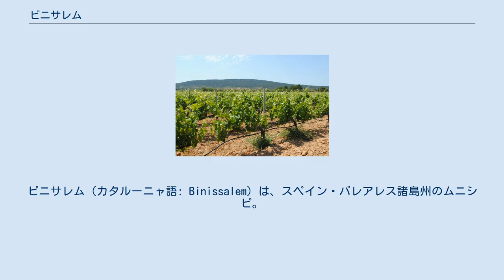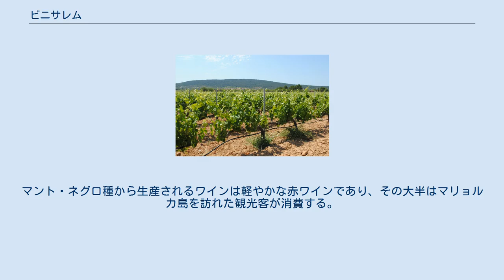ビニサレム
ビニサレム（カタルーニャ語: Binissalem）は、スペイン・バレアレス諸島州のムニシピ。
バレアレス諸島・マリョルカ島の中央部に位置し、ライゲール郡に属している。
 ビニサレム駅 バレアレス諸島の主島であるマリョルカ島の中央部、州都のパルマ・デ・マリョルカから見て北東方向にある。
マヨルカ平原と呼ばれる台地上にあり、自治体の標高は125-300mである。
北側にはトラムンターナ山脈の一部であるアルファビア山地があり、冬季に吹く冷たく湿った海風からブドウ畑を保護している。
土壌は粘土の上に石灰質が乗るか固い石灰質の表面を持ち、緩く栄養分に乏しいものの保水力は高い。
 マヨルカ鉄道郊外線の1号線はパルマ・デ・マリョルカとインカを結んでおり、その中間にあるビニサレムにはビニサレム駅がある。
 ビニサレムは地中海性気候であり、暑い夏季と短くて穏やかな冬季を特徴とする。
その標高（125-300m）から夏季の夜間にはある程度気温が下がるものの、昼間の過剰な熱気はブドウ栽培者にとって問題となる。
しばしば強風、霜、雹が降る危険性がある。
降水量は少ないが、秋季には暴力的な嵐となってまとまって降ることがある。
 サンタ・マリーア・デ・ロビネス教会 紀元前121年に古代ローマのクィントゥス・カエキリウス・メテッルス・バリアリクスがマリョルカ島を征服し、ローマ人がマリョルカ島にブドウ栽培とワイン生産をもたらした。
大プリニウスは紀元1世紀の文献でマリョルカ島のワインについて言及している。
 クルアーンは原則として飲酒を禁じているものの、イスラーム教徒のムーア人の支配時代にもブドウ栽培とワイン生産は消滅しなかった。
1230年にキリスト教徒のアラゴン王ハイメ1世がマリョルカ島を征服すると、講和の進物として最高級のワインが提供された。
 19世紀末には27,000ヘクタールでブドウを栽培し、年間30万ヘクトリットルのワインを輸出していた。
しかし19世紀末には害虫フィロキセラが襲来し、ブドウ畑の大部分が荒廃したためアーモンドの木に置き換えられた。
19世紀末から20世紀初頭の住民は農業機械を製造してフランスとの貿易を続けた。
 20世紀半ばのビニサレムは木工品や石工品の品質の高さで知られていた。
町の内外には成功を収めた採石場があり、現在も稼働している。
20世紀末には観光客向けの高品質ワインの需要が増加したことで、ビニサレムのワイン産業は復活した。
1991年、ビニサレムを中心とするワイン産地はマリョルカ島で初めてスペインの原産地呼称制度であるデノミナシオン・デ・オリヘン(DO)の認定を受けた。
 ビニサレムを中心とするワイン産地は、1991年にビニサレム (DO)としてスペインの原産地呼称制度であるデノミナシオン・デ・オリヘン(DO)に認定された。
ビニサレム (DO)はマリョルカ島初の原産地呼称産地であり、2001年にはプラ・イ・リェバン (DO)がマリョルカ島第2の原産地呼称産地となっている。
プラ・イ・リェバン (DO)の範囲はビニサレム (DO)よりも遥かに大きく、ビニサレム (DO)に登録されなかったマリョルカ島のブドウ畑を包括するという性質を持っている。
 ビニサレム (DO)のブドウ畑 ブドウ畑の標高は75-200m。
地中海性気候であり、年降水量は約450mm。
土壌は白亜と粘土の石灰質土壌である。
最寒期の最低気温は摂氏マイナス1度、最暑期の最高気温は摂氏35度。
北側にはトラムンターナ山脈があり、海風からブドウ畑を保護している。
 土着種のマント・ネグロ種は黒ブドウの栽培面積の約50%を占めている。
その他に黒品種ではカベルネ・ソーヴィニヨン種、カリェット種、テンプラニーリョ種、モナストレル種、シラー種、メルロー種などが栽培されている。
 土着種のモイ種（プレンサル・ブラン種）は白ブドウの栽培面積の約70%を占めている。
このモイ種は主にカタルーニャ地方で栽培されているチャレッロ種に特徴が似ているとされる。
その他に白品種ではマカベオ種、パレリャーダ種、シャルドネ種、モスカテル種などが栽培されている。
ブレンドにはシュナン・ブラン種、ソーヴィニヨン・ブラン種なども用いられる。
 外来種がブレンド用に用いられるようになったのは近年のことである。
 赤ワインを約70%、ロゼワインを約11%、白ワインを約19%生産している。
ワイナリー数は2015年時点で15軒。
マント・ネグロ種から生産されるワインは...